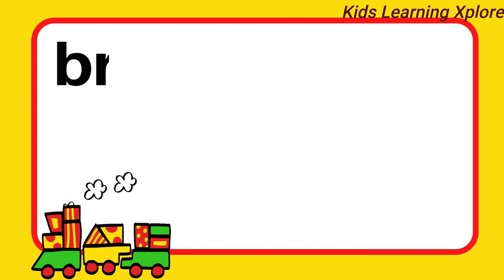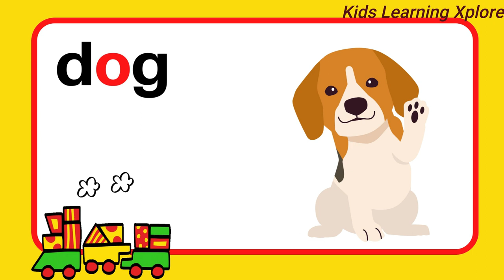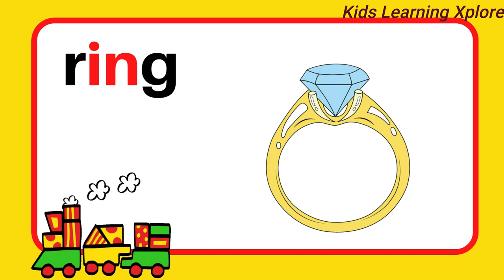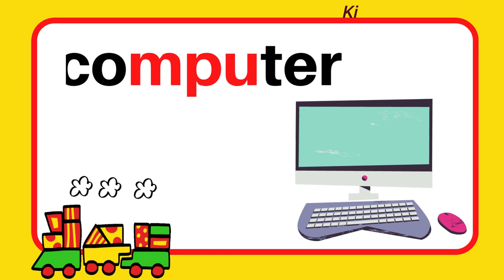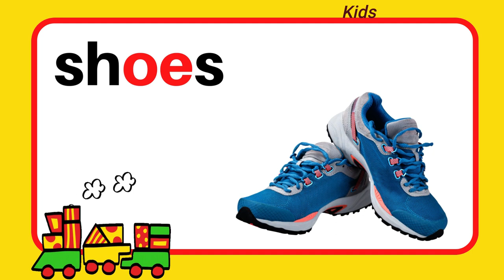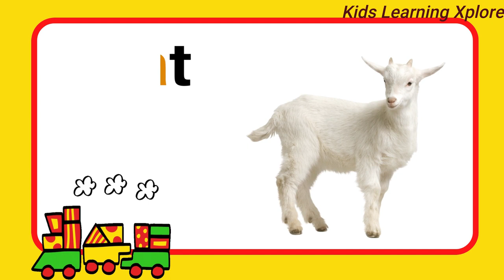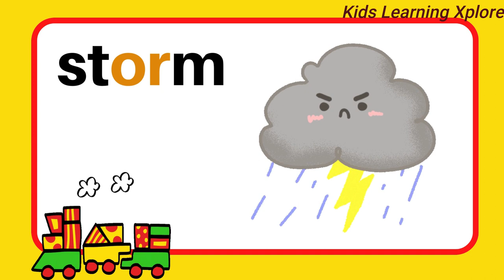Learn Basic English words for kids | Learn how to read and spell english words | Educational Videos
Basic English words for kids| Learn how to read English words | Learn how to spell | Educational Videos For Kids | Kids Learning Videos
practiceREADINGatHOME
EnglishWORDS
EnglishGRADE1
ENGLISHgrade2
BASICenglishWORDS
PracticeREADINGenglish
Learn how to read English
Teach children how to read
best education video for kids
best learning video for kids